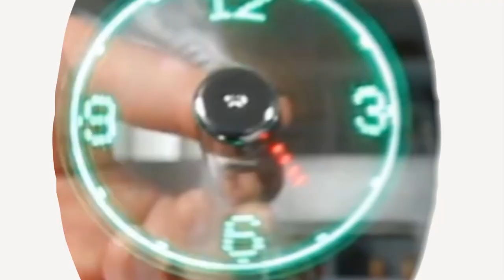Main Drain Urinal Toilet Attachment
This thing adds a urinal to your toilet! It drains under the seat. No more raising and lowering the seat for a quick pee. It bends out of the way when not needed, and is easily cleaned.